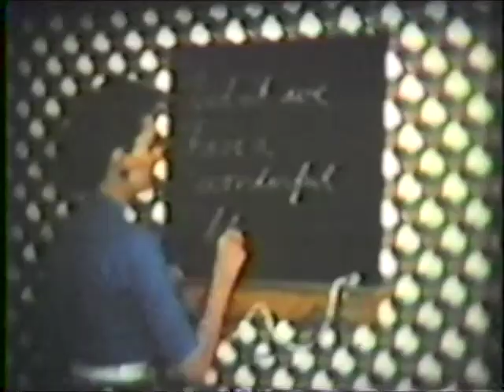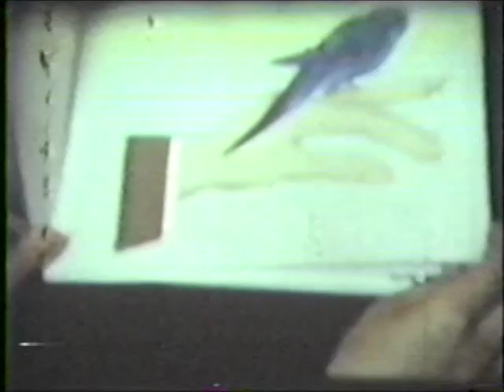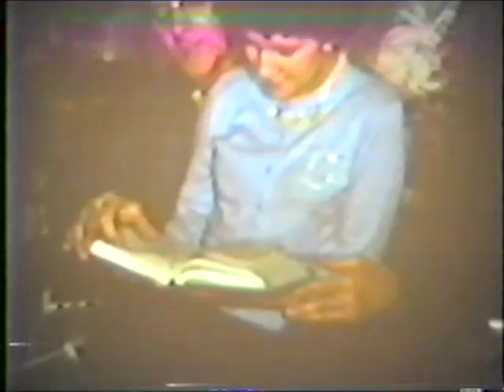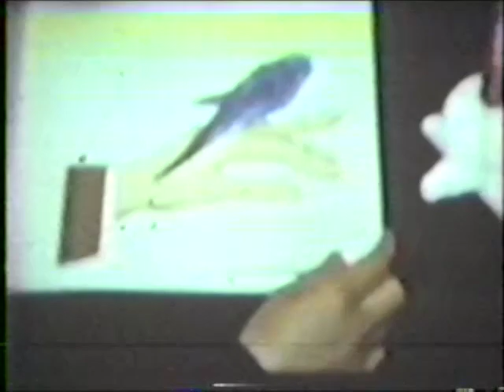This video is about 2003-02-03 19:05:19